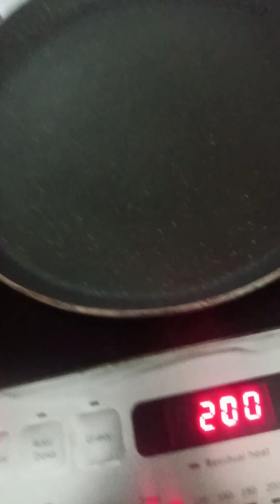Aaloo parantha#Recipe#Zatpat banaye#Kam samay me# jo sabko pasand aajaye# pasand aye to like kriye.